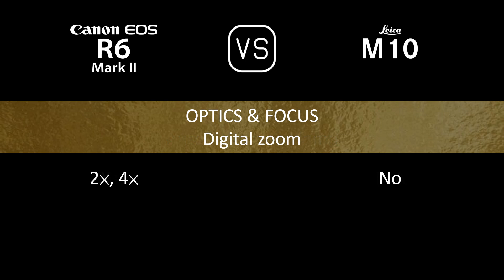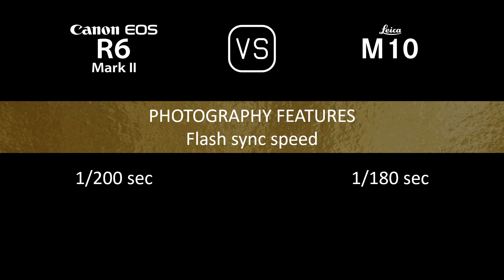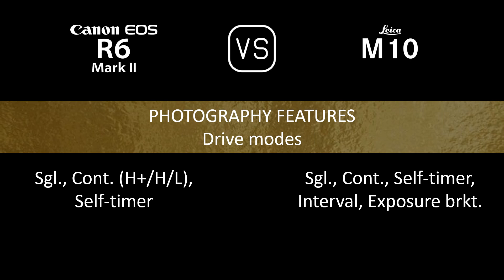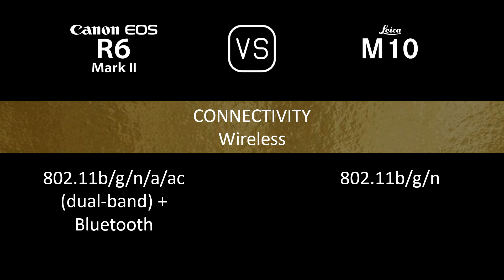Canon EOS R6 Mark II vs. Leica M10: A Comparison of Specifications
This video overviews the Canon EOS R6 Mark II and the Leica M10 in a parallel comparison of specifications.

00:24 LAUNCH
00:32 BODY
00:41 SENSOR
01:05 IMAGE
01:21 OPTICS & FOCUS
01:50 SCREEN
02:10 VIEWFINDER
02:26 PHOTOGRAPHY FEATURES
03:27 VIDEOGRAPHY FEATURES
03:43 STORAGE
03:47 CONNECTIVITY
04:16 PHYSICAL
04:36 MISC